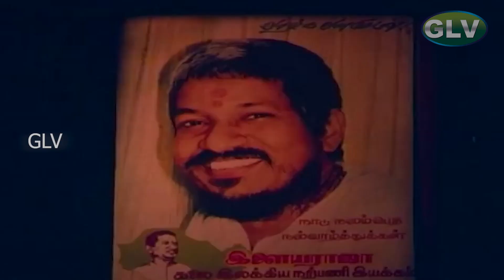Enne Petha Raasa Movie songs | Petha Manasu video song | Ramarajan | Rupini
Movie : Enne Petha Raasa
Starring : Ramarajan , Rupini
Song : Petha Manasu
Singer :  Ilaiyaraaja